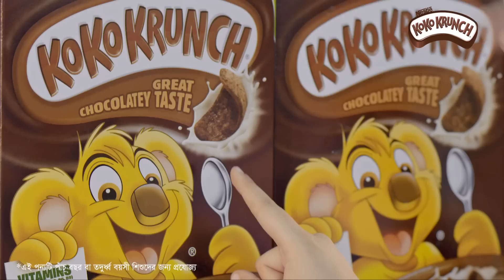KOKO KRUNCH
KOKO KRUNCH brings you an exciting offer! Now get different color String Bags with every 330g KOKO KRUNCH pack. Grab it now!